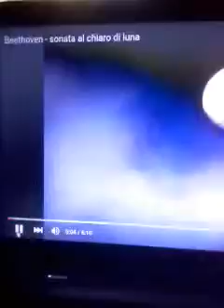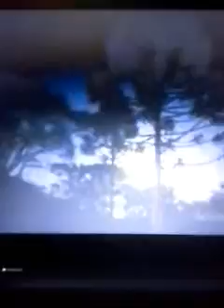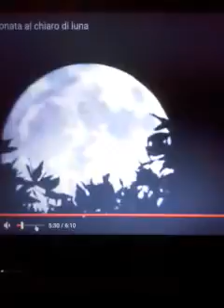Pace,Amore e Musica:"CONDIVIDERE LA RICORRENZA..."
...Condividere una personalissima situazione per esorcizzare le: "PATURNIE -QUELLE SERIE- "